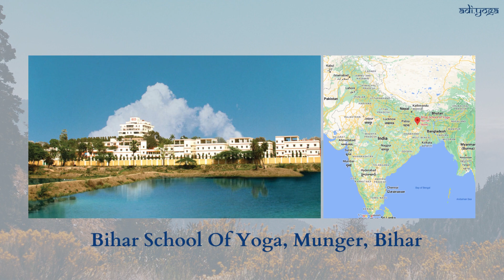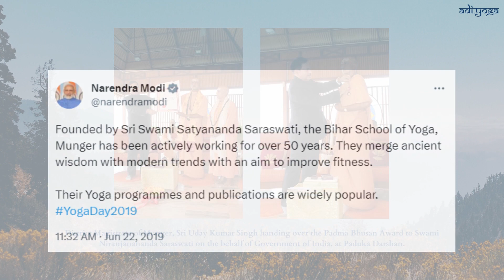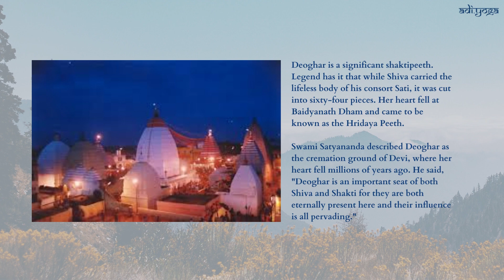The Yoga Revolution: Swami Satyananda and the Evolution of the Bihar School of Yoga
In this captivating video, dive into the inspiring story of Swami Satyananda, an extraordinary spiritual luminary who dedicated his life to the practice and teachings of yoga. Uncover the origins of the Bihar School of Yoga and how Swami Satyananda revolutionized the traditional practices, infusing them with a contemporary approach that resonated with people from all walks of life, enabling them to discover inner peace, physical well-being, and spiritual growth.

Furthermore, learn about Swami Satyananda's esteemed disciples, Swami Niranjanananda and Swami Satyasangananda, who are now at the helm of the institution. Witness how they have carried forward Swamiji's teachings, spreading the light of yoga and guiding countless individuals on their spiritual paths. Experience their wisdom and dedication as they continue to nurture the Bihar School of Yoga's legacy and empower seekers worldwide.

Whether you are a dedicated practitioner, a yoga enthusiast, or simply curious about the profound impact of yoga, this video is an invitation to explore the rich tapestry of the Bihar School of Yoga. Join me on this enlightening journey of self-discovery and spiritual growth, where the profound influence of Swami Satyananda and his accomplished disciples continues to shape the future of yoga and inspire generations to come.

Images from various sources via Google including biharyoga.net and rikhiapeeth.in.
Few images created using Adobe Firefly.